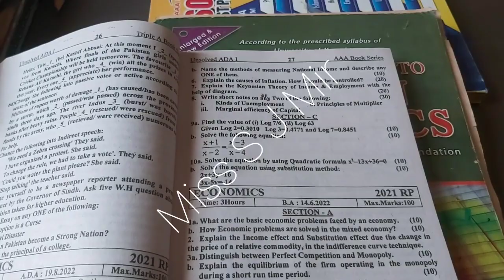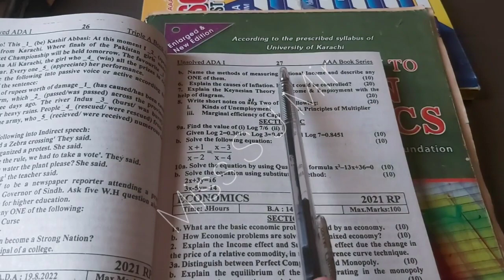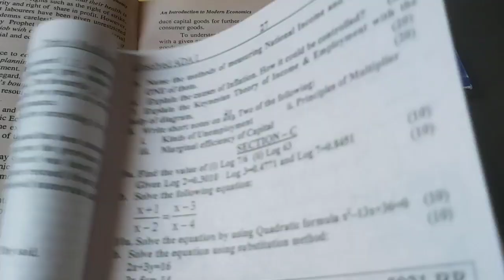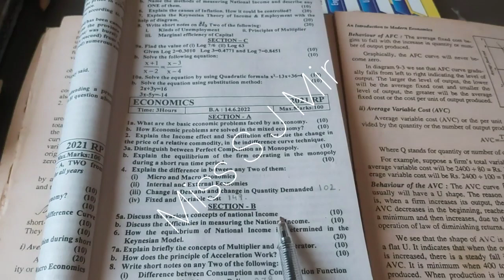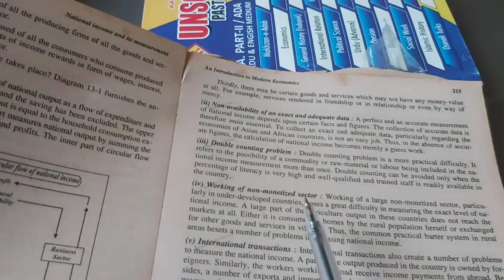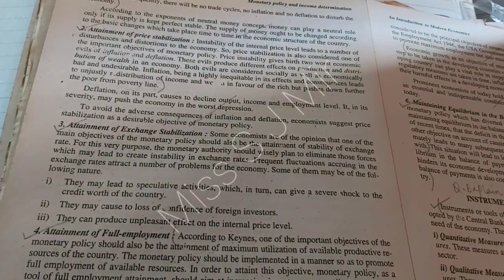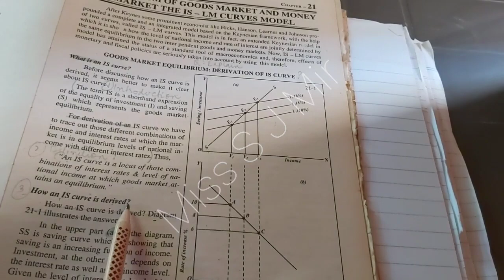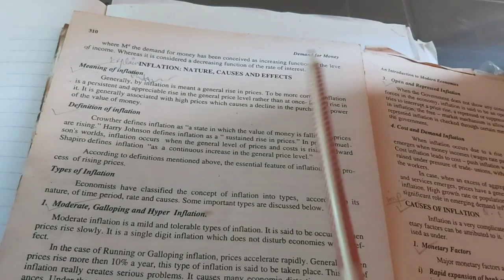Economics ADA-1 solution 2021